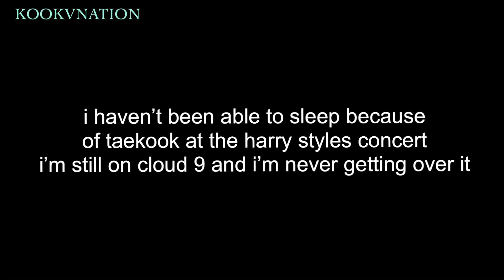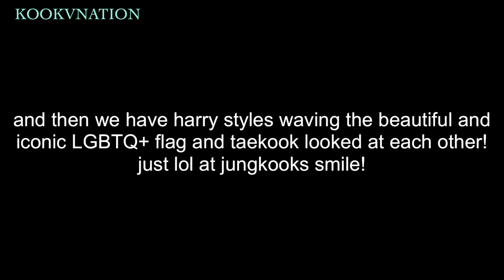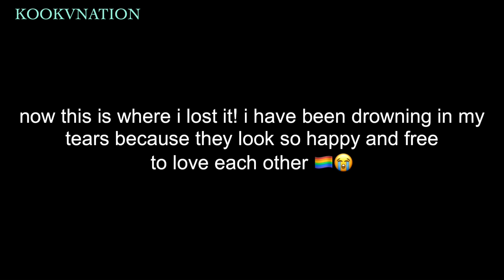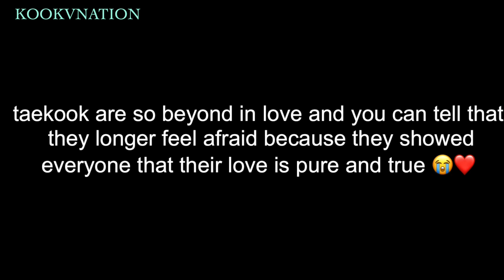Taekook SHOCKED The World By Showing Us Their True Love! ♡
hi guys !! omg taekook shocked us and left us all speechless by showing us they are truly in love with each other! i have been crying over all the taekook moments at the harry styles concert! how are you guys doing with all these taekook moments because i am going insane!! taekook are so real and their love is beyond special and i hope you guys enjoy this video